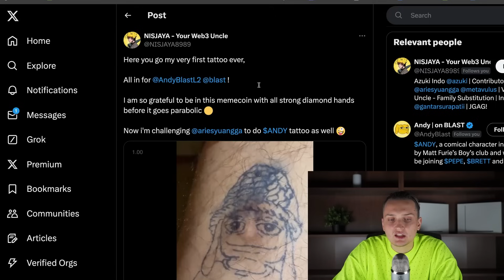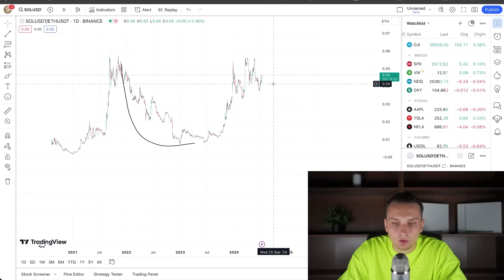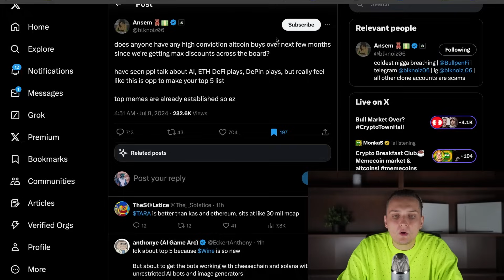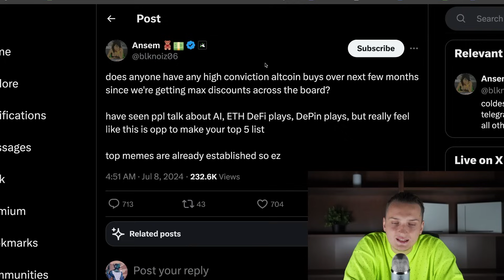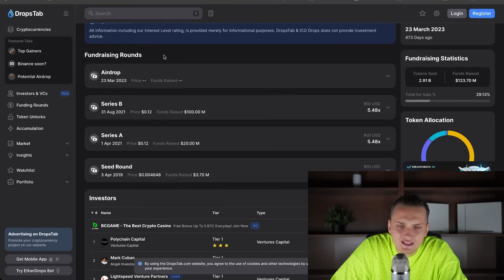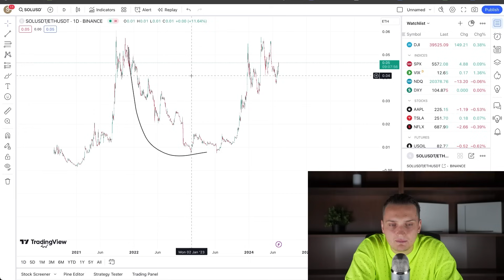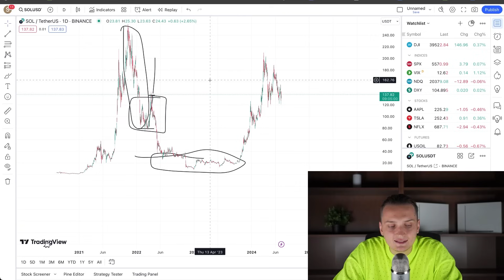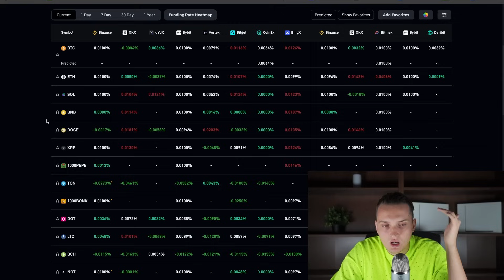Solana is a scam to steal your money. Ansem is WRONG?!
00:00 - introduction
01:12 - Andy on Blast imminent takeover
02:25 - Chart “The pair of Ethereum to Solana”
05:06 - The reason I’m saying that this all is manipulation
06:21 - I believe that current situation will be the public humilation of Ansem as well
12:58 - Solana Ethereum Chart
18:26 - Something I was sharing before the final dumping
25:30 - conclusion